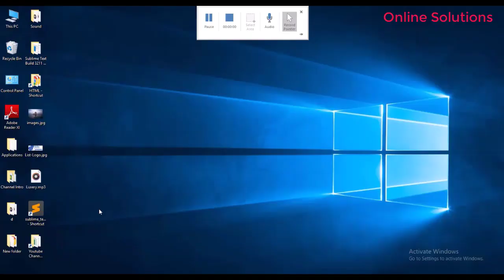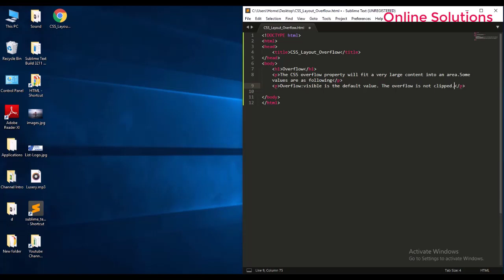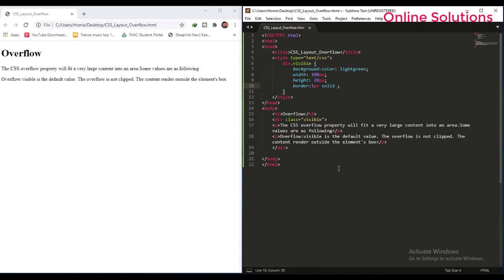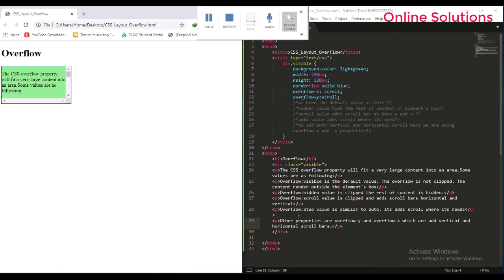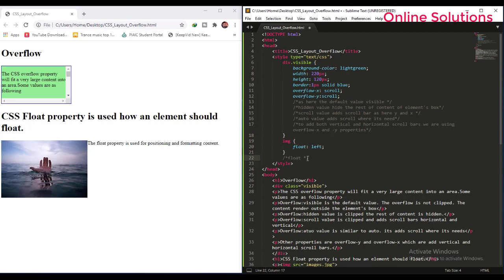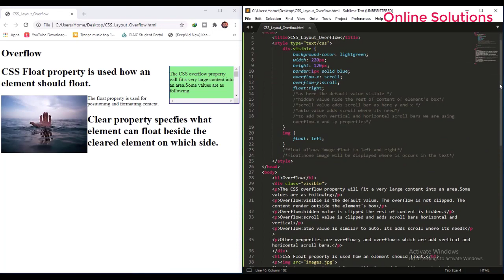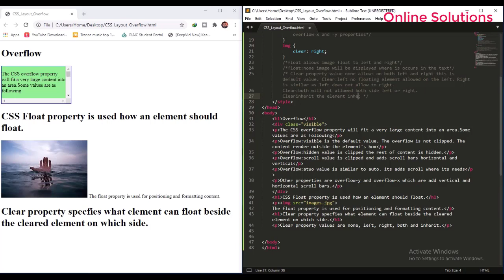CSS 3.1 | CSS layout | Overflow | Float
In this video tutorial we study about CSS layout, Overflow values auto, hidden, visible and scroll. Next is Float values left, right, clear and none.
Previous videos  links are

21.CSS 2.2 How to add CSS | Inline, Internal, External CSS | CSS Color by  Name, Hexadecimal, RGB, HSL

12. HTML